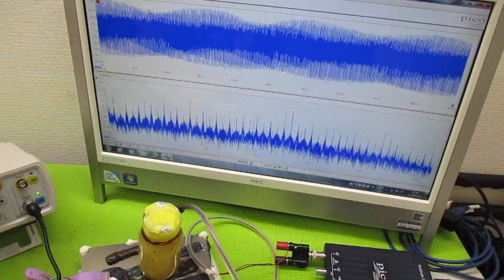オリジナル製品：超音波発振プローブを利用した超音波制御技術